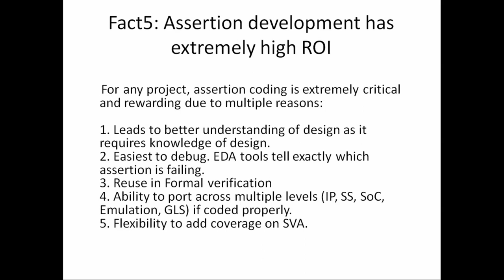DV Fact 5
Assertion development has extremely high ROI